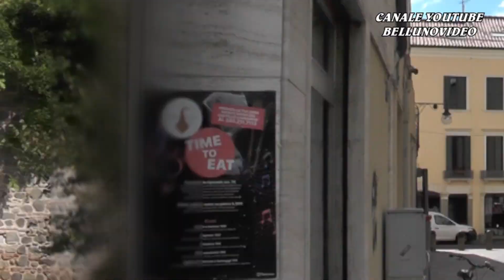9°SLALOM COLLI EUGANEI - CITTA' DI ESTE 2022 | MARCO GALIAZZO | PEUGEOT 208 RALLY 4